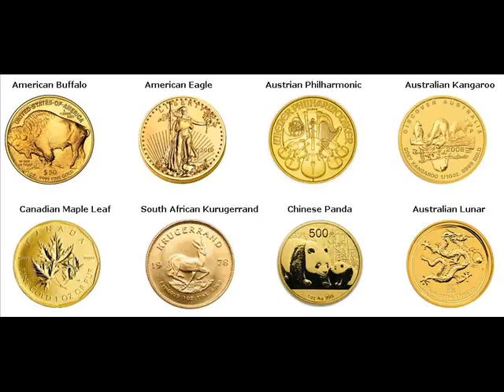Gold Bars For Sale McMillan Marathon Wisconsin